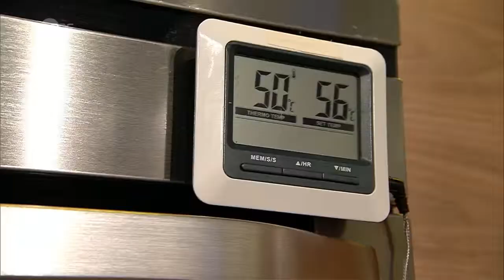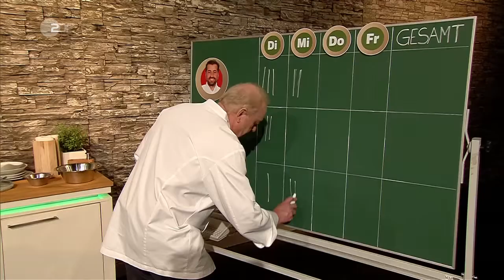Die Küchenschlacht vom 3. Juni 2020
Die Profiköche Johann Lafer, Cornelia Poletto und Ali Güngörmüs kochen am Mittwoch ihre Gerichte mit Saucen. Juror ist Christoph Rüffer.